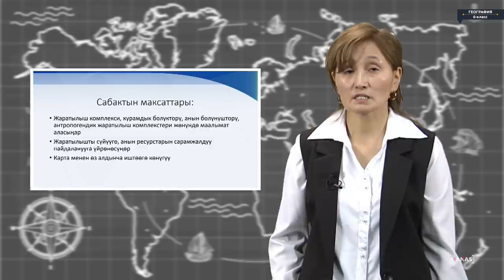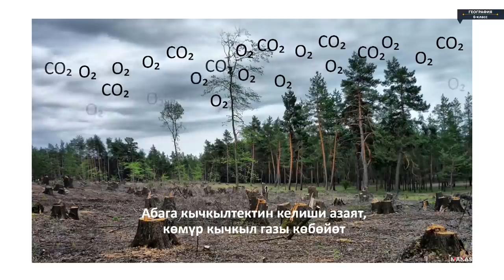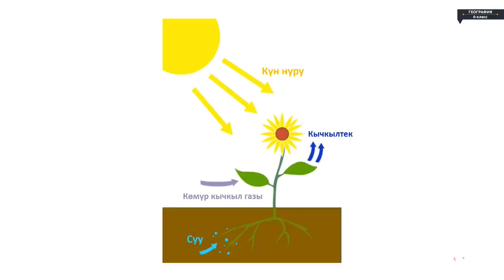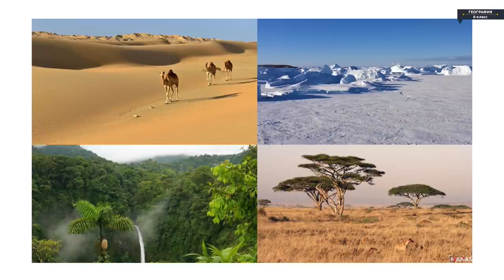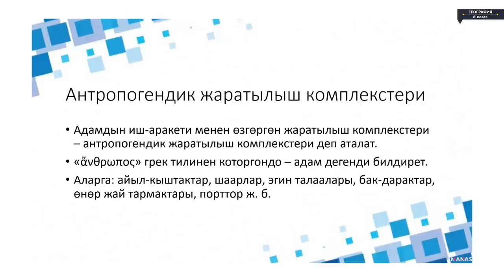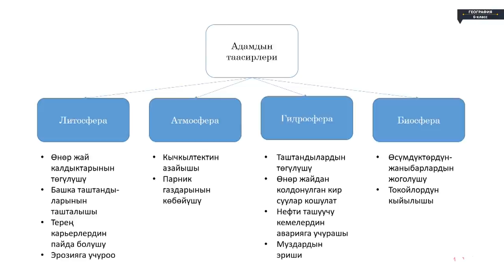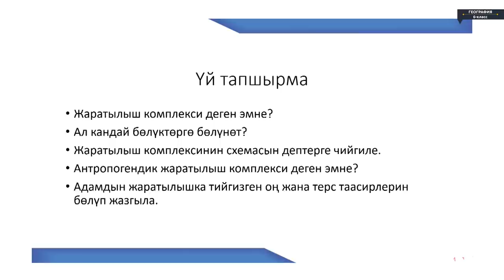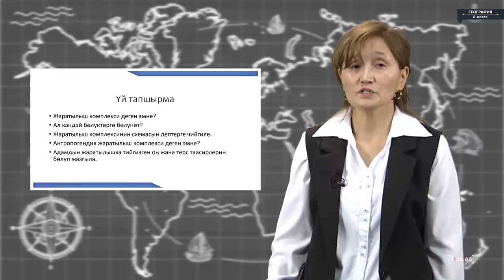География - 6 класс - Жаратылыш комплекстери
География - 6 класс - Жаратылыш комплекстери География